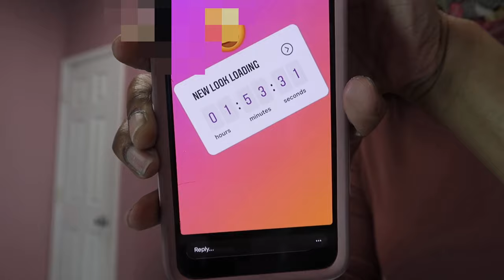Client Freestyle Makeover | Short Relaxed Hair | Hair and Makeup | Cassandra Olivia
💕Products Used:

Hair Clips
Normalizing Shampoo
Sustenance Treatment
S3 Spray
Honey almond foam
sanek strips
Edge Control
Mini flat iron
Setting Spray
Makeup Palette
Beauty Blender
Translucent powder
Ring Light